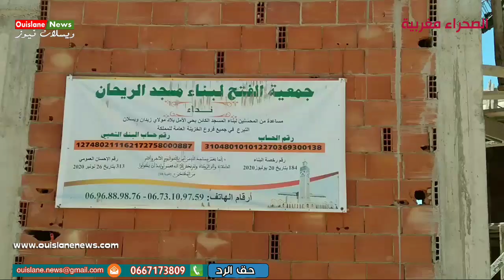ويسلان/ فضايح التعمير تصل بيوت الله المسجد دخل تشوف (ويسلان نيوز)